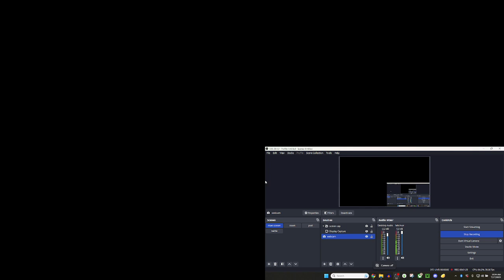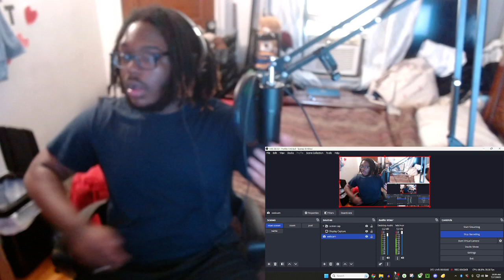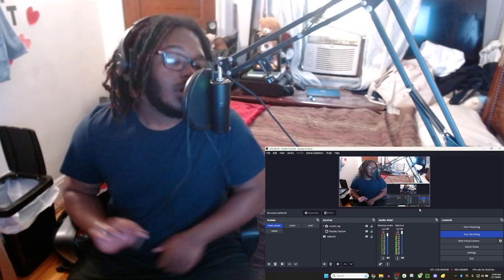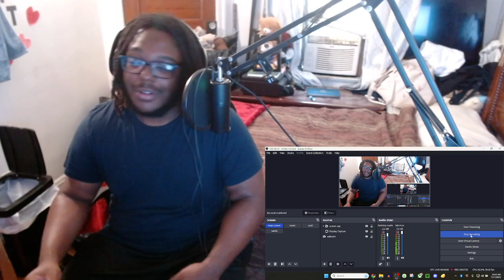AGB Strika - The Cold Room w/ Tweeko (REACTION)